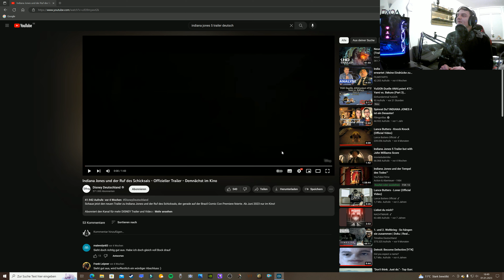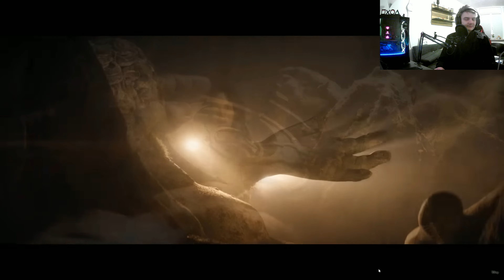Indiana Jones 5 Trailer Reaction Deutsch 4K.